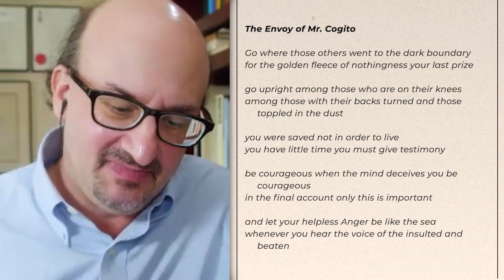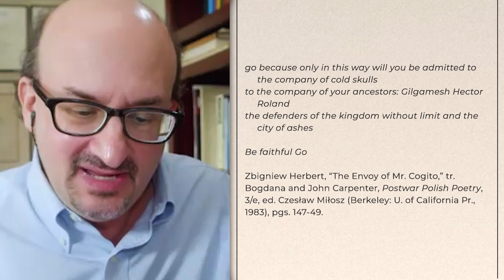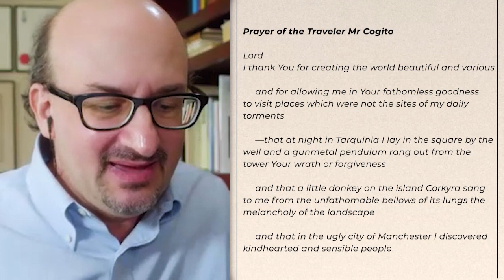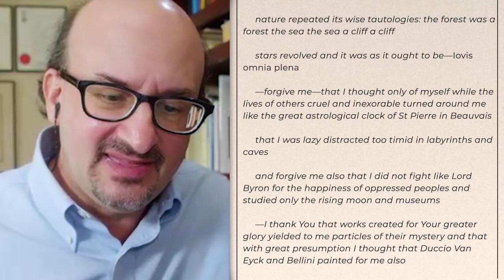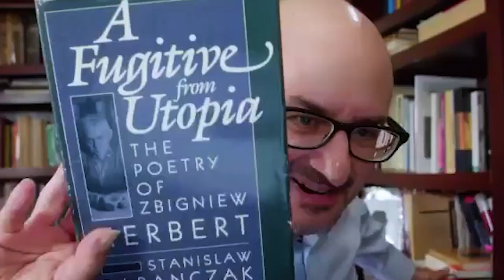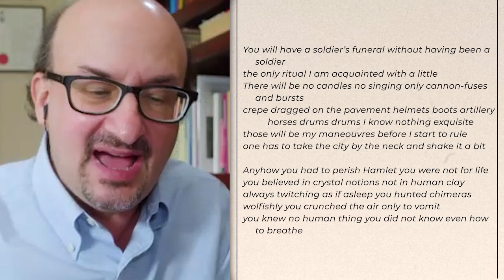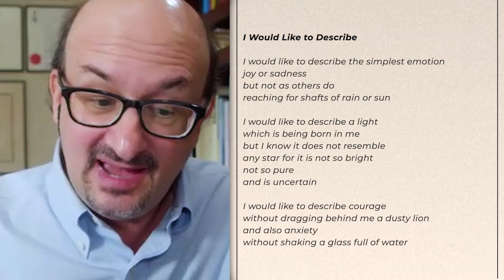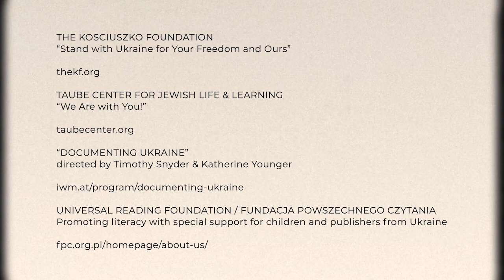Zbigniew Herbert with Bożena Shallcross - Encounters with Polish Literature – S4E5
In honor of the centennial of the birth of poet and essayist, Zbigniew Herbert, the Polish Sejm (parliament) has proclaimed 2024 the Year of Zbigniew Herbert.

Herbert for the most part sat out the era of socialist realism in Poland. He is best known for his works that reflect on the politics of the twentieth century from a historical, aesthetic, or philosophical distance. In this episode, we discuss these aspects of Herbert’s life and work and attempt to illuminate the poet’s particular posture of epiphany in spite of the horrors of history.

Learn more about this episode, and see the biography of the guest on the Polish Cultural Institute New York's

Bartek Remisko, Executive Producer
David A. Goldfarb, Host & Producer
Natalia Iyudin, Producer